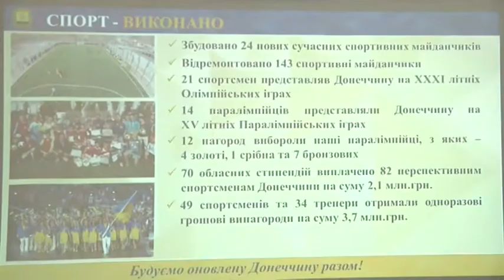Свій річний звіт оприлюднив у Краматорську голова донецького регіону Павло Жебрівський